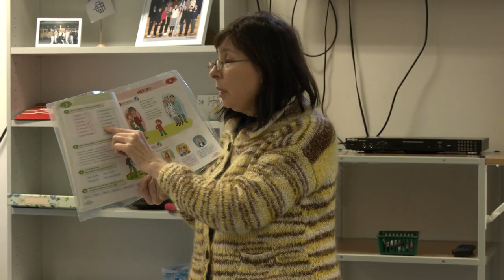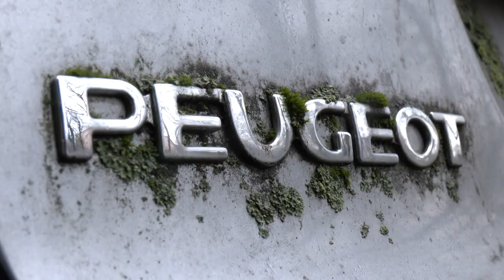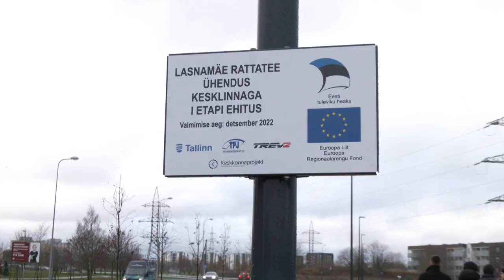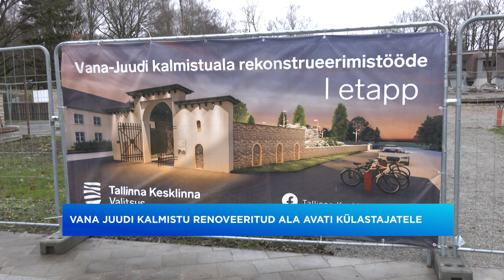15.11.2022 - Tallinna uudised